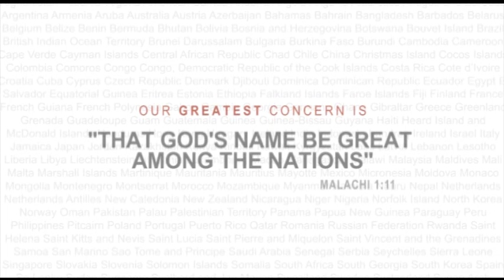Biblical Courtship Session #2: The Parent's Responsibility in the Home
Parents are responsible to faithfully teach the things of God to their children. In this video, Paul Washer teaches parents about the God-given command to raise their children in the teaching and admonition of the Lord.